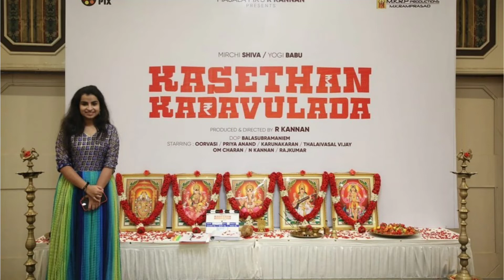ஷிவாங்கி பட பூஜை | காசேதான் கடவுளடா ரீமேக் | New film | cook with comali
Shivangi next film | mirchi shiva priya anand thalai vasal vijay manobala | remake kasethan kadavulada |